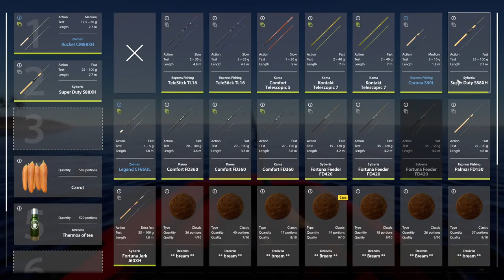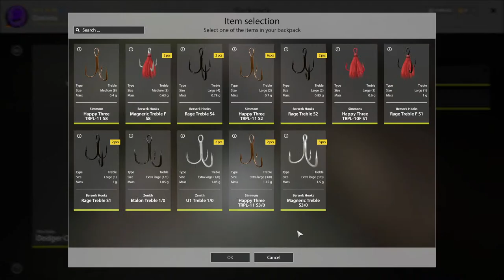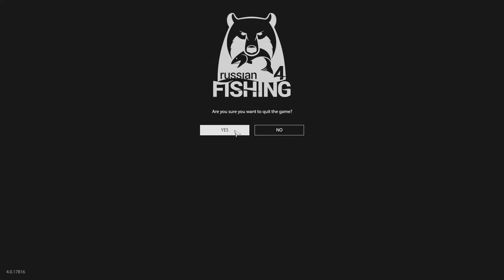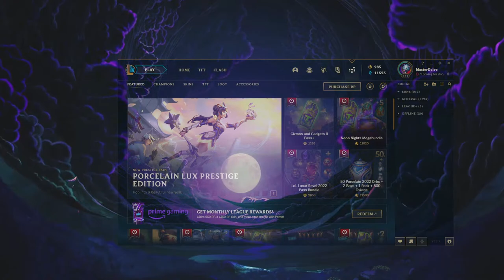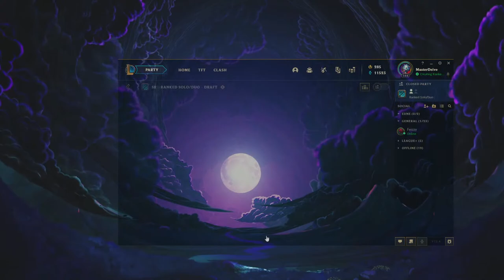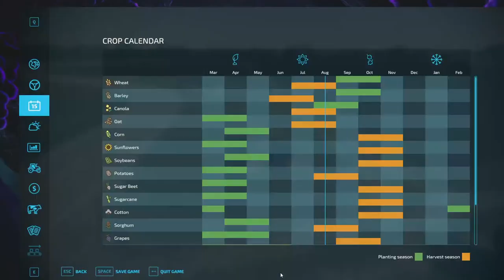Chill Weekend LT/EN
Pc Spec:
GPU: asus rog strix rx5700xt
CPU: ryzen 5 3600x
RAM: 16gb ram 8x2 3200 skill.aegis
Monitor: Aoc 24g2u 144hz
Mouse: Corsair harpoon rgb
Keyboard: corsair k70 rgb mk.2 rapidfire